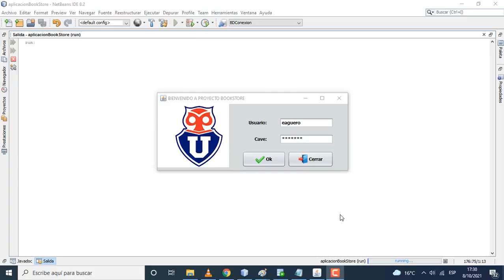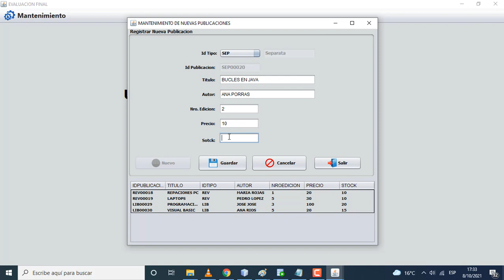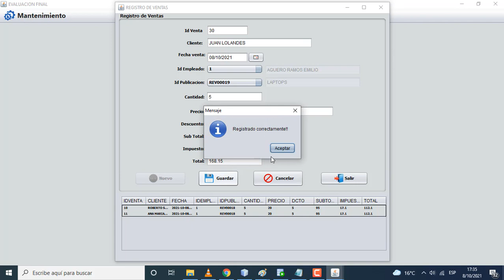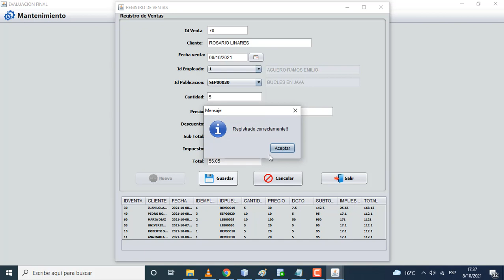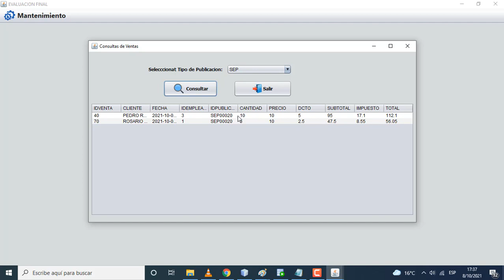Programa en Java y Oracle. "BookStore SAC".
La empresa "BookStore SAC", es una librería que se dedica a la venta de libros, revistas y separatas.
El gerente de ventas de BookStore SAC ha especificado de los siguientes requerimientos que deben ser implementados en Java:
1. VENTAS: Permitir registrar las ventas, es importante que la aplicación calcule el descuento de manera automática y actualice el stock.
2. REGISTRAR NUEVA PUBLICACIONES: Permite registrar nuevas publicaciones, es importe que la aplicación genere el código de manera correcta, por ejemplo, si es un nuevo libro, el código tiene el siguiente formato: LIB .
3. CONSULTA: Permite consultar las ventas de un tipo de publicación.